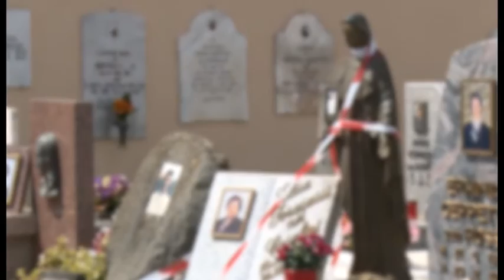Cimitero di Frassineto, ancora saccheggi alle tombe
Arezzo, cimitero di Frassineto ancora saccheggi alle tombe